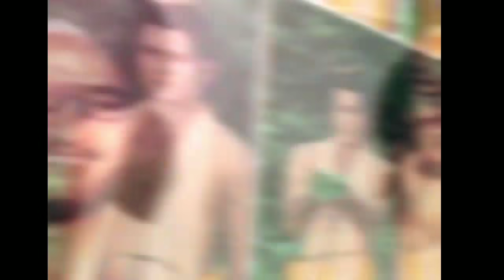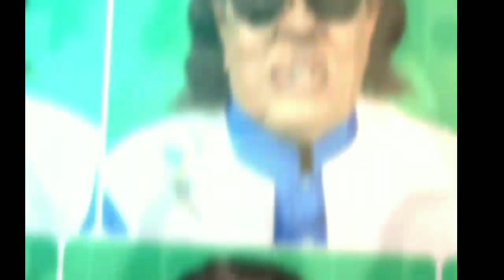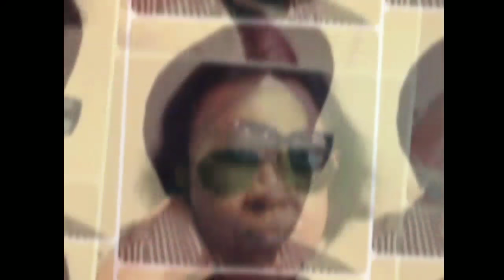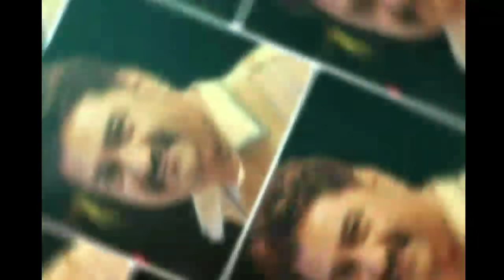रामायण टी वी सीरियल के इस गीत को इन चारों दिग्ज सिंगरों ने गाये थे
Ramayan tv serial ke is geet ko in charon digz singron ne apni aawaz diye the

Ramayan tv serial on dd national

Indian playback singer
1 ravindra jain

2 mahendra kapoor

3 kumar sanu

4 jaspal singh

Ramayan tv serial 1987

Ramanand sagar ramayan 1987 on dd national